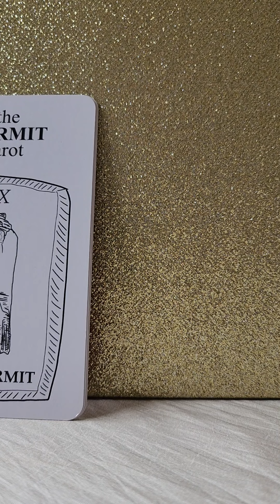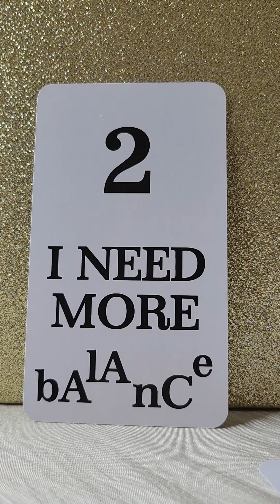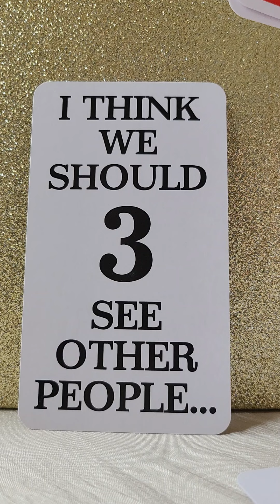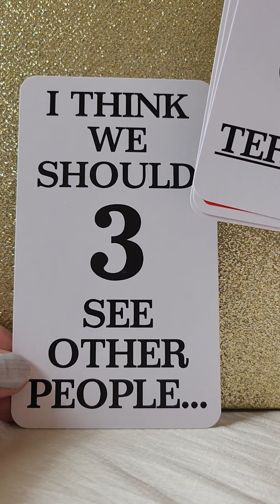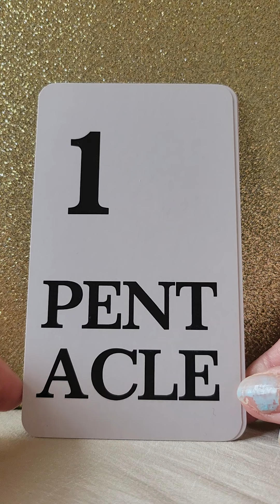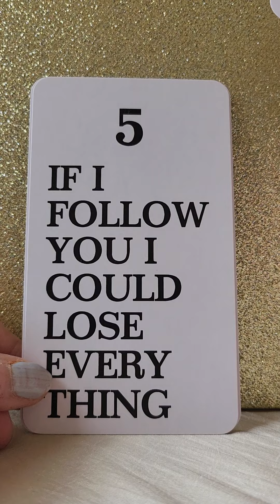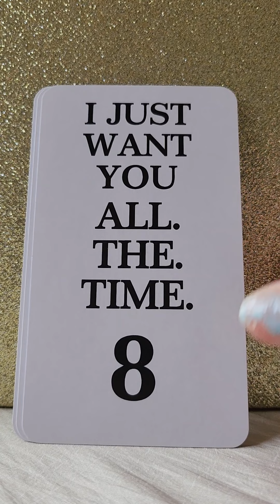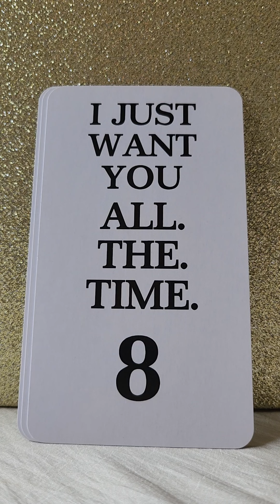Daily Twin Flame DM/DF Angel Message Thursday 18 May 2023 😇 Social Media Follow 👍